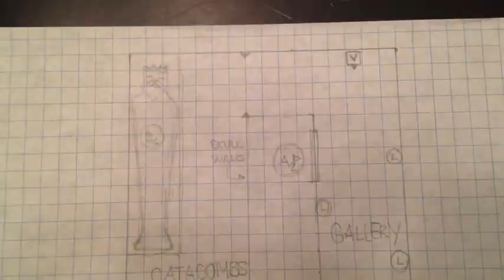Bleached Bones Vlog 2 - Skinning the Skull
The one where I start skinning the milk jug skull with paper clay